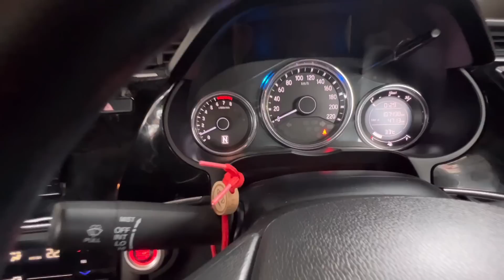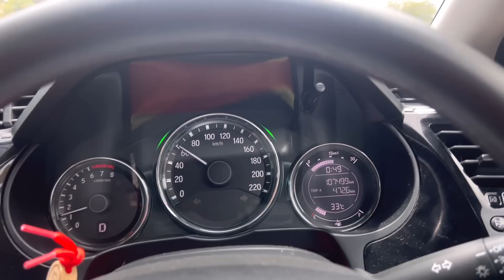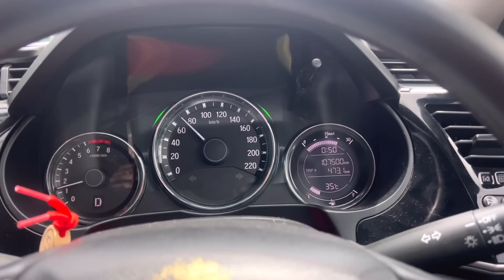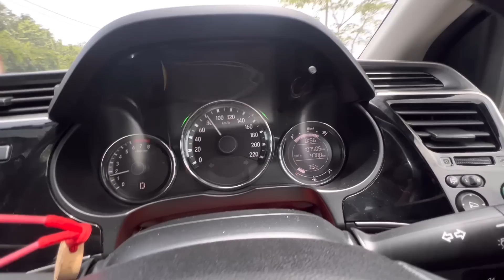Honda city 100,000km.เกียร์พังยกมาซ่อมเสร็จเรียบร้อยละครับ@Chang-Tum